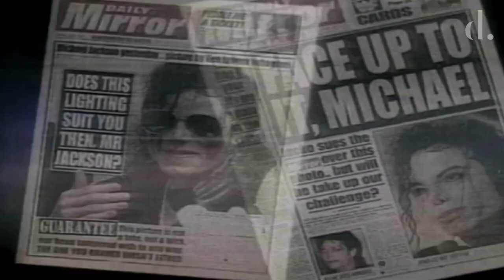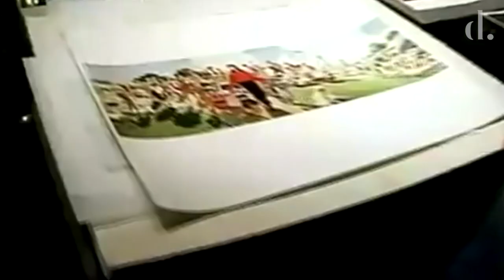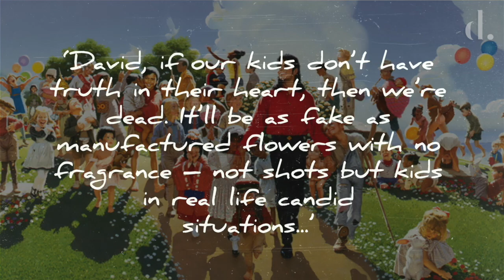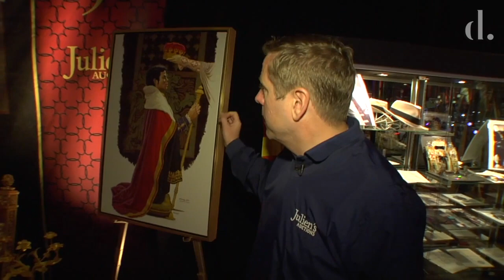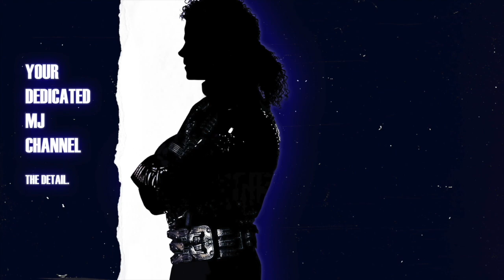A Look Inside Michael Jackson's Private Art Collection | the detail.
Michael Jackson was known for his flamboyant taste in home furnishings, and this extended to his art collection. Including the portraits he had commissioned of himself by numerous artists over the years that cost hundreds of thousands to produce.

Here is a break down and deeper analysis of some of the King of Pop's most recognisable memorial pieces.